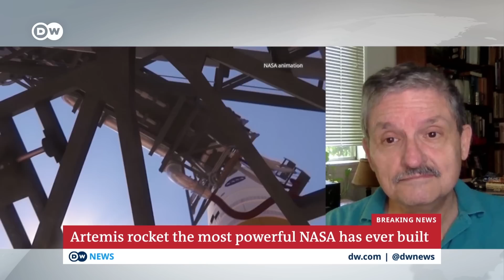NASA postpones Artemis moon rocket launch ... again | DW News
NASA has called off today's moon rocket launch. It's the second time this week the launch has been postponed. Technicians were unable to fix a fuel leak.
The rocket was due to take to the skies from the Kennedy Space Center in Florida within hours. The next-generation craft is the most powerful ever built by NASA. It was set to be the first launch for the agency's Artemis program, which aims to eventually return a human crew to the moon.